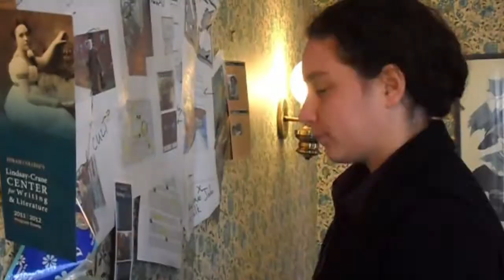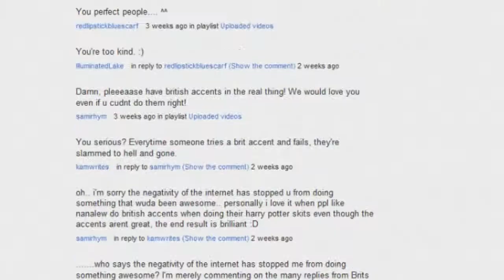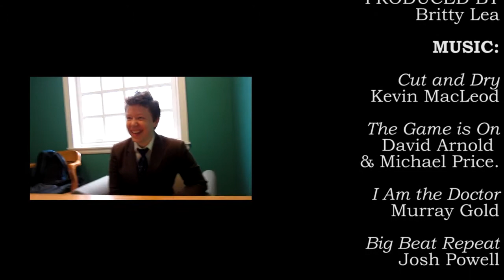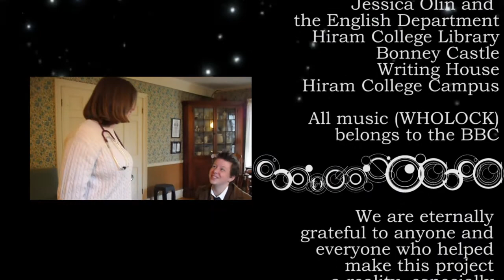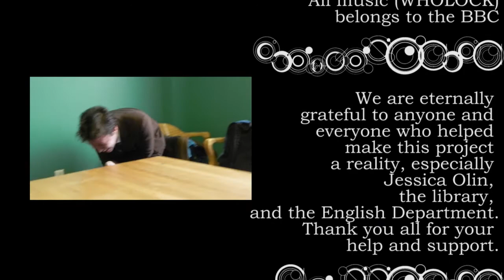Wholock Confidential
Created by the lovely Britty Lea of NarwhalScar this is the episode of Confidential to go along with the Wholock Resurrect video project Learn about casting decisions, story direction, actor interactions, behind the scenes randomness, and more.